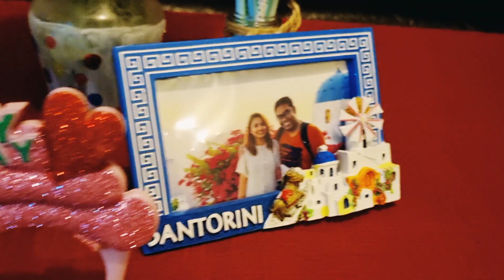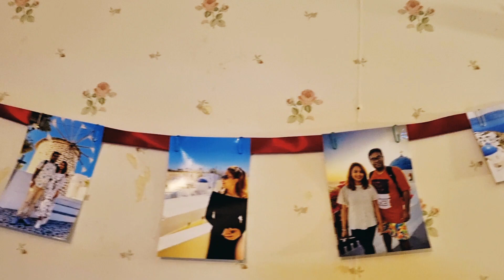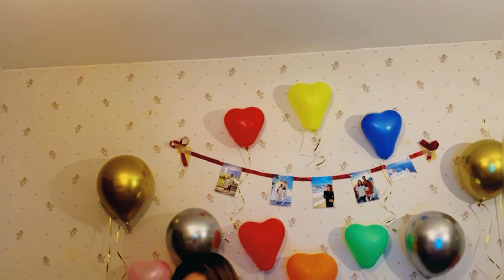Our birthday -2021